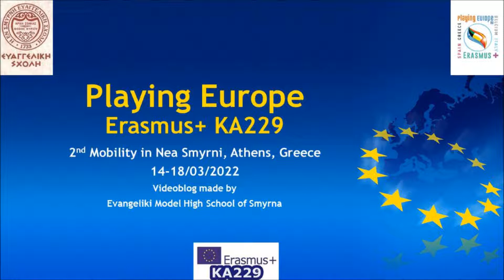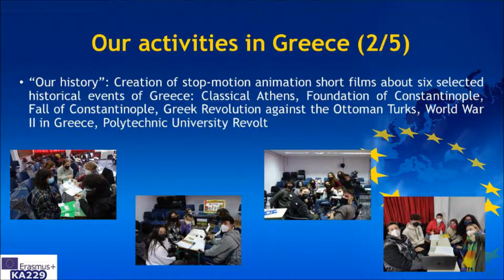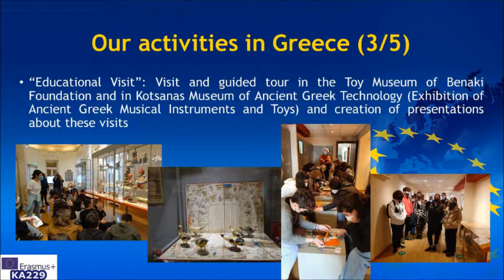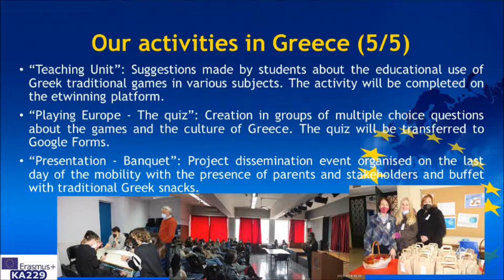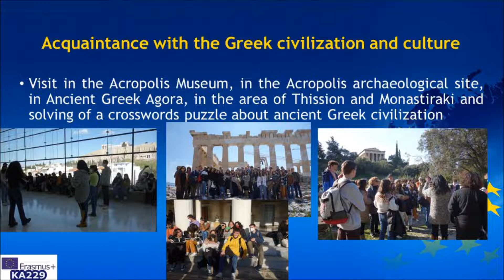Videoblog January-March 2022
This video is part of our videoblog that presents our project activities between January and March 2022. It was created by the participants of the Greek high school "Evangeliki Model School of Smyrna".